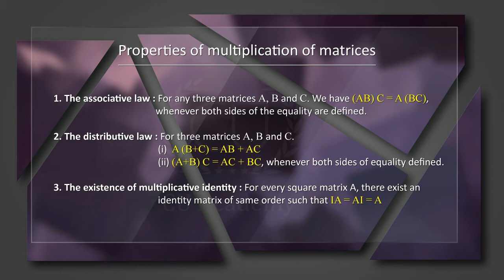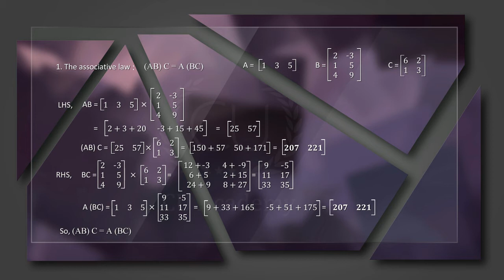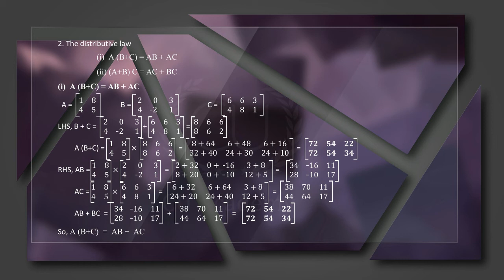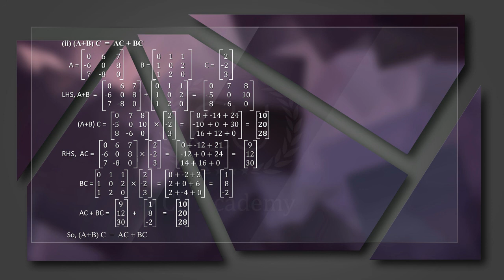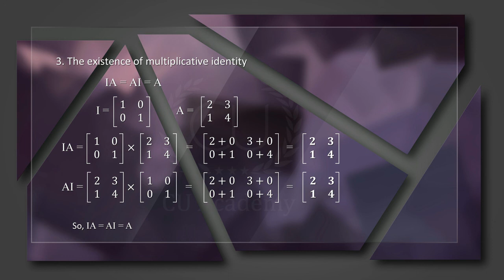Properties of multiplication of matrices/BNM/3rdSEM/B.Com&BBA/Calicut University /Malayalam/Part 10